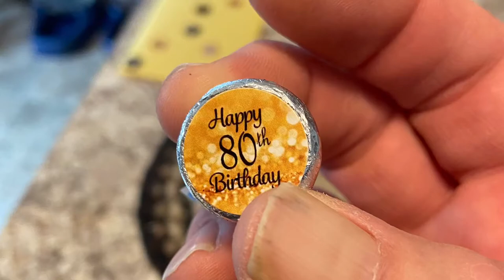Granny Turns 80!!!!!